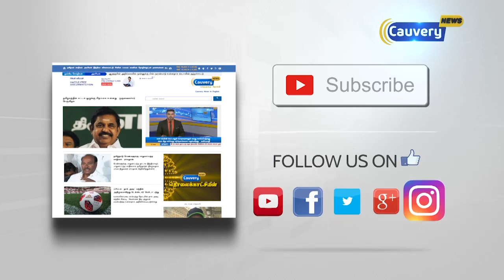குட்கா ஊழல் வழக்கில் கைதான 5 பேருக்கு 20-ம் தேதி வரை நீதிமன்றக் காவல்